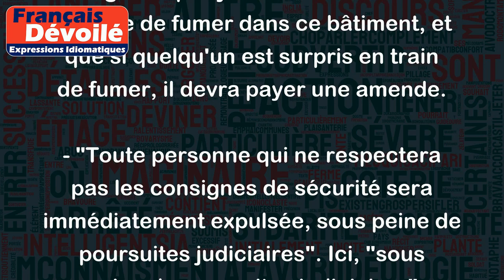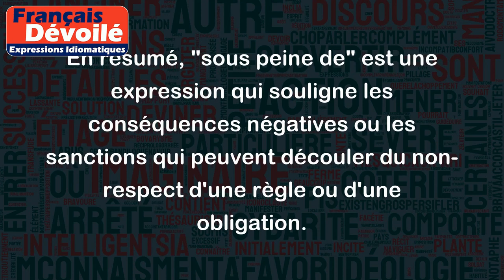Sous peine de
"Sous peine de" est une expression qui signifie "en cas de non-respect de quelque chose, il y aura une conséquence négative ou une sanction". En d'autres termes, c'est une manière de dire qu'il y a une obligation de respecter quelque chose, sous peine de subir les conséquences de son non-respect.
Voici quelques exemples :
- "Il est interdit de fumer dans ce bâtiment, sous peine d'amende". Cela signifie qu'il y a une interdiction absolue de fumer dans ce bâtiment, et que si quelqu'un est surpris en train de fumer, il devra payer une amende.
- "Toute personne qui ne respectera pas les consignes de sécurité sera immédiatement expulsée, sous peine de poursuites judiciaires". Ici, "sous peine de poursuites judiciaires" signifie que si quelqu'un ne respecte pas les consignes de sécurité, non-seulement il sera expulsé, mais il risque également de faire l'objet de poursuites judiciaires.
- "Vous devez remplir ces formulaires en ligne avant telle date, sous peine de retarder votre demande de visa." Dans ce cas, "sous peine de retarder votre demande de visa" signifie que si vous ne remplissez pas les formulaires requis avant la date limite, votre demande de visa risque d'être retardée.
En résumé, "sous peine de" est une expression qui souligne les conséquences négatives ou les sanctions qui peuvent découler du non-respect d'une règle ou d'une obligation.